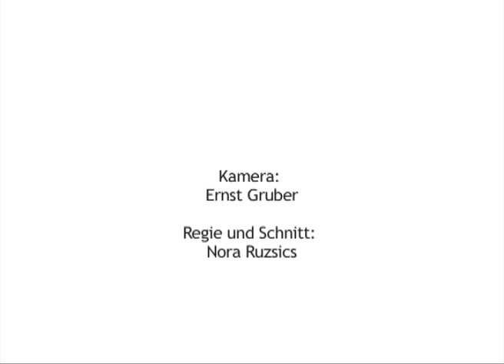Dr Wolfgang Stadlbauer